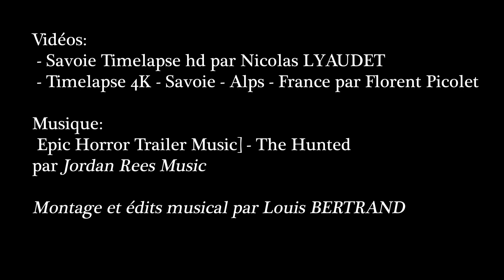Savoie Country Side [OFFICIAL TRAILER]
Vidéos:
 - Savoie Timelapse hd par Nicolas LYAUDET
 - Timelapse 4K - Savoie - Alps - France par Florent Picolet

Montage et édits musical par Louis BERTRAND

CETTE VIDEO N'EST AUCUNEMENT UNE COMMUNICATION COMMERCIALE ET NE SERT PAS A ENGRANGER DE QUELCONQUE BENEFICES. LES PRESENTES VIDEOS AINSI QUE LA MUSIQUE APPARTIENNENT AUX CREATEURS ORIGINAUX.
merci